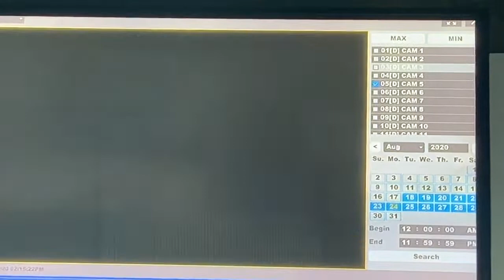Wisconsin Right Now obtained surveillance video showing suspects burn and destroy Kenosha businesses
Surveillance video showing suspects burn and destroy Kenosha businesses on Tuesday 8/25/2020 obtained exclusively and copyright by Wisconsin Right Now.